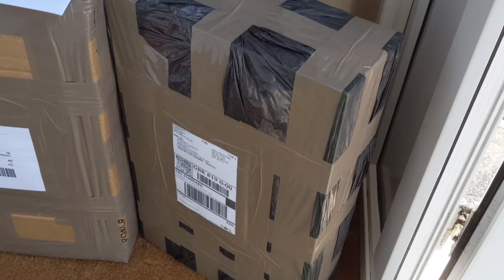Some days are harder than others!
Yesterday was a strange day, hopefully today will be better. The moon looked bigger than it does at the end of the video, the phone camera didn't really pick it up! Take care everyone.